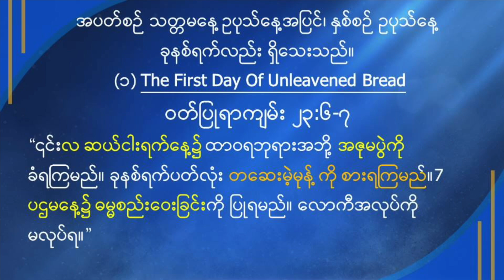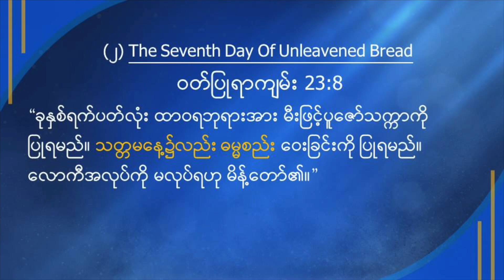စောင့်စရာမလိုတော့သည့် နှစ်စဉ်ဥပုသ်နေ့ ၇ ရက်